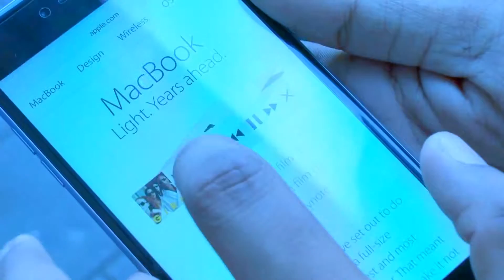Apple Fanboys LOVE Android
APPLE FANBOY GUIDE: ARE YOU ONE Apple Fanboy Guide: Everything you need to look out for if you think you or you friends might be a little bit too much

        Picked up the Nexus  in November, and finally gave it a spin came from an iPhone before so lets see what is so good about android, from a previous Apple

        Whats better, Apple iOS or Googles Android Put two smartphone fans together, and they will fight endlessly and entertainingly. And neither will end up

        ANDROID FANBOY GUIDE: ARE YOU ONE Android Fanboy Guide: Not and APPLE FANBOY Heres our guide to everything you need to look out for if you

        Samsung Galaxy Note versus Apple Iphone s side by side hardware review. Debunking all the myths and a video response to the apple haters.

ANDROID FANBOY GUIDE: ARE YOU ONE Android Fanboy Guide: Not and APPLE FANBOY Heres our guide to

        What happens when you give an Apple fan an Nexus ! This happens. Music: higher by Tobu.

        i got this as a gift and i hate myself for loving it son dont tell anyone. Because if my android frees were to find out they would kill me. I really could not believe how

        This is bashing Apple fanboys, not so much Apple Inc. itself.

        IOS start to lauch - Apple F